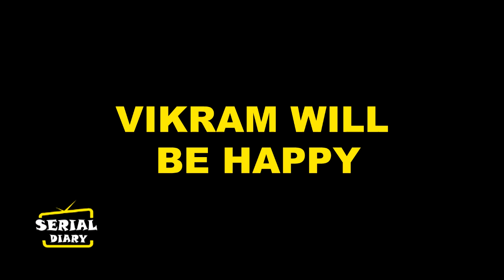KUMKUM BHAGYA || PRACHI के मुंह से ये बात सुन VIKRAM होगा खुशी से पागल....